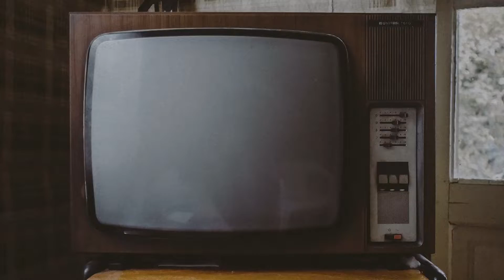Ordinary Days Official Music Video | BETTER METRIC EP | Isabeau Waia'u Walker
mahalo nui loa to all who helped bring body to this song and turn sound into physical form.
i am SO glad i got to do this with my friends...i love them lots.
even my parents got a lil cameo (of course)

PRODUCTION team:
Videography: Evan James Benally Atwood
Edit: Evan James Benally Atwood
Co-director: Isabeau Waia'u Walker
Co-director: Kapu Waia'u Dancel
Production Assistant: Kapu Waia'u Dancel
Actors: Vaughn Kimmons, Luz Elena Mendoza, Jacob Miller, Coco Noelle
Songwriter: Isabeau Waia'u Walker
Make Up: Coco Noelle
Styling Support by The Guava Jelly
Final Edit Font by Ryan Oxford
Song produced at The Center for Sound, Light and Color Therapy

And, if you are in a position to buy...the Better Metric EP Vinyl is available and all sales help fund me getting into the studio this May 2021 to record a full length album.
You can purchase on Bandcamp!
OR
Please include your name & mailing address in your payment comment.